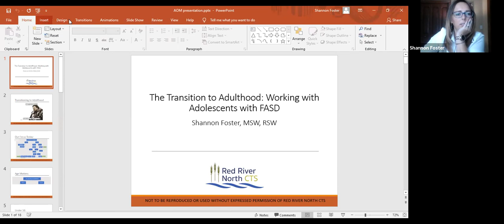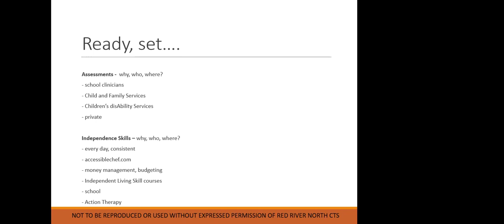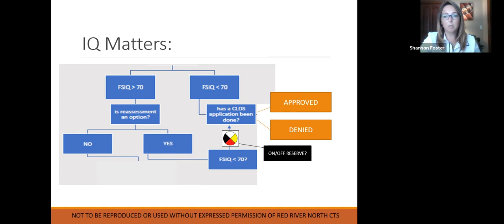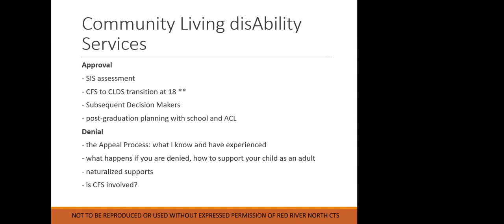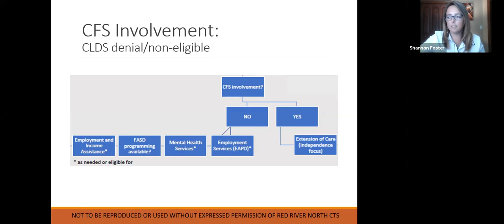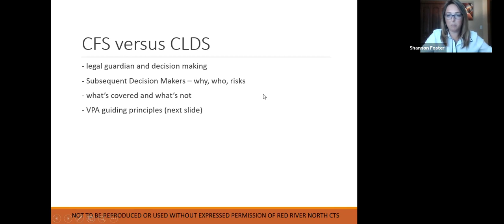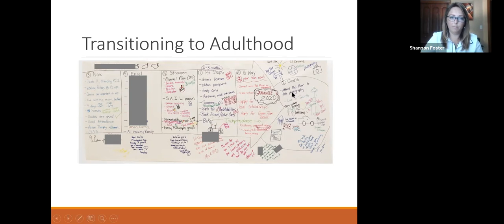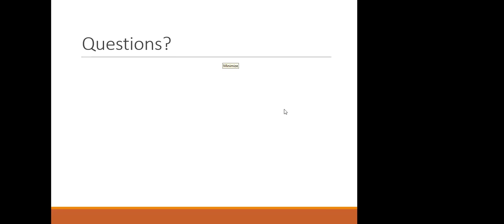The Transition to Adulthood: Working with Adolescents with FASD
Shannon Foster, MSW, RSW speaks to the transition to adulthood, focusing specifically on assessment, Community Living disAbility Services, accessing resources in your communities and planning for individual youth.